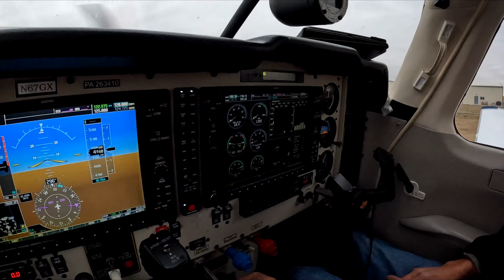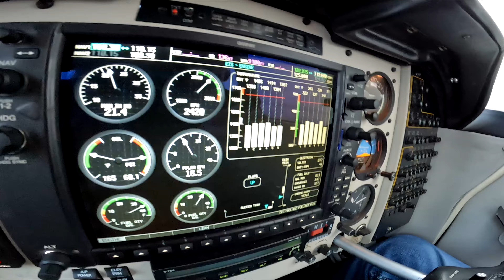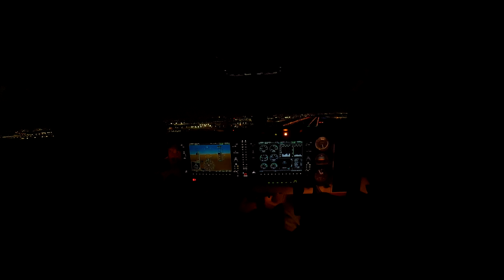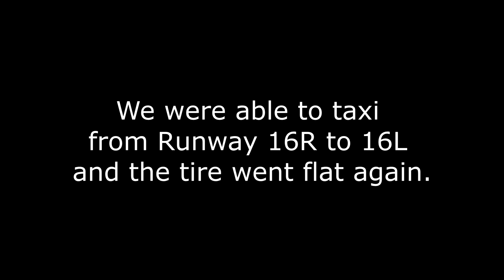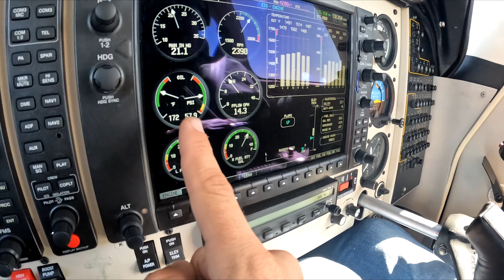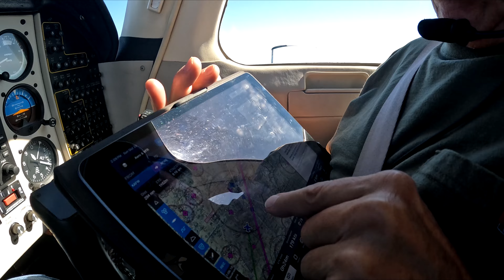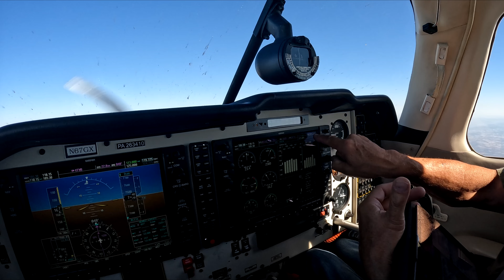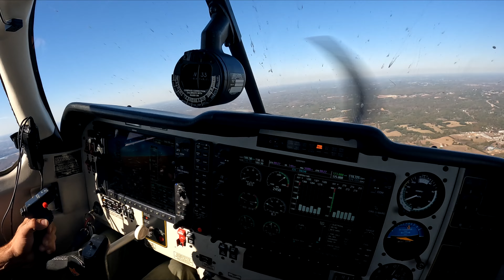2000nm flight in Mooney M20R Ovation 3.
We recently did a cross country flight from Colorado, Oklahoma, Texas, and Missouri. We lost tire pressure in the front tire on landing and go stuck on Fort Worth's runway. The amazing airport operations helped tow us off the runway, and the next morning we had an A&P help install a new tire tube.
We then headed to Branson Missouri and finished off the trip back home.